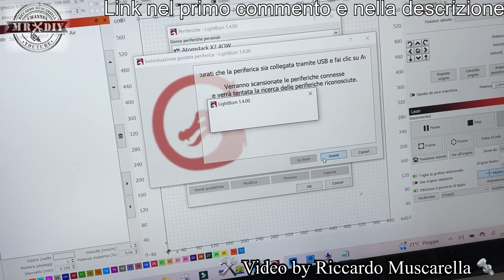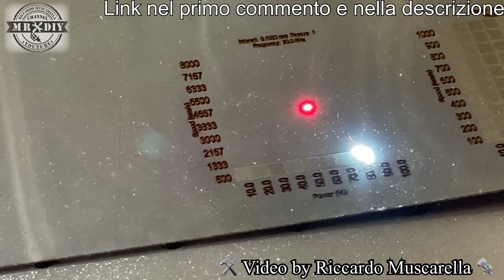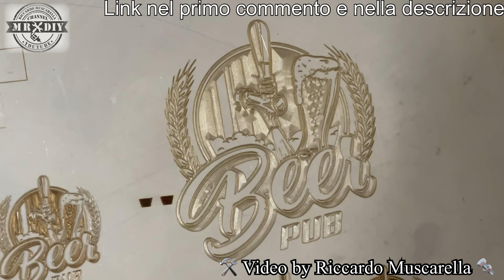Fibra per metallo. Pure acciaio, oro, ottone Marcatore laser Wattsan FL TT 30W Virmer rycus Incisore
Pronti a vedere un prodotto professionale di alto livello? Rimarrete senza parole guardando questo video. Nessun tipo di metallo può resistere alla sua potenza. Nemmeno l'acciaio o l'oro... ma anche il semplice ferro. Su qualinque metallo ottenere risultati professionali. Guardate che risultati spettacolari e perfetti ho ottenuto con questo potente incisore laser a fibra 30W con area di incisione da 300 x 300mm, con emettitore rycus. non è adatto all'incisione e taglio del legno. Ma è più adatto sul metallo. Luce 30W. Potente incisore laser con una precisione elevatissima. Può incidere anche sulla pietra, sul metallo, pelle, oro, acciaio, bronzo, ottone, argento, plastica ecc. Incisione facile e veloce. Questo incisore è il più potente che abbia provato. Non è dotato di Air assist, perchè non è necessario. Incredibile qualità e definizione di incisione, molto elevata che permette di avere una superficie senza segni di bruciatura durante l'incisione di foto e scritte. Facile da usare. Incisione laser di fotografie e dettagli piccolissimi.

Il prezzo di questo modello di marcatore laser varia in base alla configurazione scelta, dal tipo di emettitore e dalla potenza che avrà. La potenza può essere di 20-30-50 watt. E' possibile scegliere l'emettitore: IPG, MAX, RAYCUS. Il prezzo di partenza è 3.831 € IVA esclusa.

Questo è il canale ufficiale Virmer vengono condivisi video utili su come lavorare con le attrezzature che vendono e anche su youtube, rispondono alle domande poste dai clienti.

Dai unocchiata a questo negozio